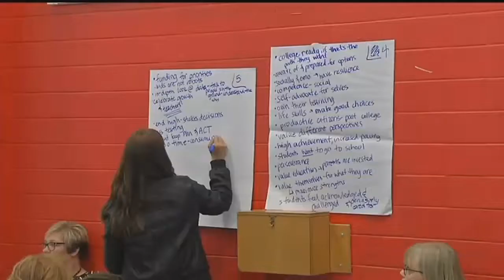TN Department of Education's 'Listening Tour' makes stop in Hamilton County